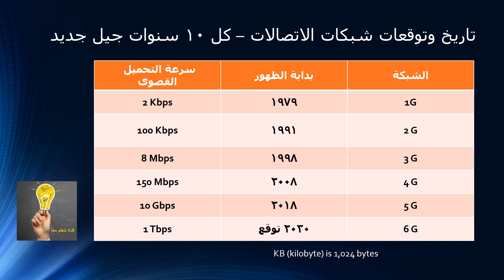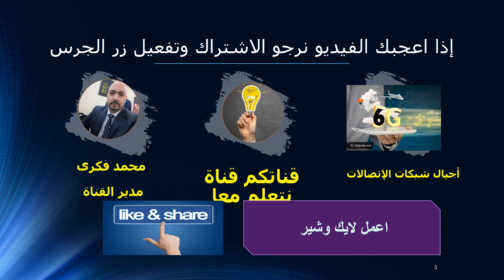6G شبكات الجيل السادس عام 2030 وتطور أجيال الإتصالات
توقع ظهور شبكات الجيل السادس 6G  عام 2030 وتطور أجيال شبكات الإتصالات بالعالم
كل 10 سنوات تتطور شبكات وسرعات الإتصالات اليكم بالتفصيل تاريخ وتوقعات أجيال الاتصالات واعوام ظهورها وسرعات التحميل بها على الانترنت

لاستقبال رسائلكم وإستفساراتكم ولمشاهدة كل فيديوهات القناة علي الفيس :
© Copyright - 2020 قناة نتعلم معا

شاهدوا ايضا قوائم فيديوهات قناتنا المرتبه وهى :
قائمة فن ادارة المطاعم

قائمة البرامج والتكنولوجيا

قائمة ركن ترفيه القناه

قائمة فيديوهات متنوعة

شاهد أيضا فيديوهات مميزة ومفيده أخرى في قناة نتعلم معا :

التعريف بالقناة  - انطلاق قناة نتعلم معا

لكى تصبح ويتر ناجح بالمطاعم يجب ان تشاهد هذا الفيديو

شبكات الجيل السادس 6G عام 2030 وتطور أجيال الاتصالات

أول دراجة ذكية فى العالم  The Future of Cycling

مميزات سهلة فى الآلات الحاسبة يجهلها الكثيرون

بعد إطلاقه رسميا أهمية القمر الصناعى المصرى طيبة سات 1

ما هو العميل الخفى

شبكات الاتصالات pdf,
شبكات الاتصالات في تونس,
شبكات الاتصالات السعودية,
شبكة اتصالات واقعة,
شبكة اتصالات وي,
شبكة اتصالات واي,
شبكة اتصال واي فاي,
شبكات وانظمة اتصالات,
الشبكات و الاتصالات,
الشبكات وانظمة الاتصالات,
شبكة وي للاتصالات,
شبكة واي للاتصالات,
شبكات الاتصال في هولندا,
شبكة اتصالات نت,
شبكة نجد للاتصالات رياض الخبراء,
شبكة نجد للاتصالات,
شبكات الاتصال موضوع,
شبكات اتصالات مصر,
شبكات الاتصال مصر,
شبكات اتصال متعددة النقاط,
شبكات الاتصال مقدمة,
شبكات الاتصال مراجع,
شبكة اتصالات مصر,
شبكة اتصالات مصر للمحمول,
شبكة اتصالات موبايلي,
شبكة اتصال محلية,
شبكات اتصال لبنان,
شبكات الاتصال لندن,
شبكات الاتصال الصف العاشر,
شبكة الاتصالات للمحمول,
شبكات الاتصال ليبيا,
شبكات اتصال لاسلكية,
شبكة الاتصال لا تظهر في الايفون,
شبكة اتصالات للنت,
شبكة الاتصال لا تعمل,
شبكة اتصال لاسلكية,
شركه الكان لشبكات الاتصالات,
الشركة العالمية لشبكات الاتصالات المتطورة,
الشركة العالميه لشبكات الاتصالات المتطورة المحدودة,
الكان لشبكات الاتصالات المعادي,
فارو لشبكات الاتصالات,
الكان لشبكات الاتصالات,
الكان لشبكات الاتصالات الاسكندرية,
الكان لشبكات الاتصالات عمان,
الاتصالات شبكات,
شبكة اتصالات كورك,
شبكات الاتصال في كندا,
شبكة الاتصالات في كوريا الجنوبية,
بكالوريوس شبكات كلية الاتصالات,
هندسة شبكات كلية الاتصالات,
دبلوم شبكات كلية الاتصالات,
اختبار بكالوريوس شبكات كلية الاتصالات,
خطة بكالوريوس شبكات كلية الاتصالات,
كتاب شبكات الاتصالات الخلوي,